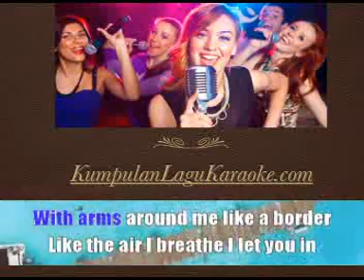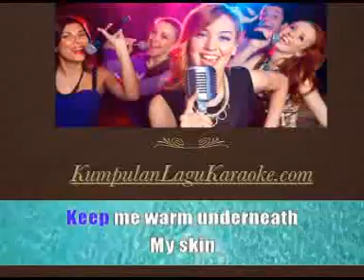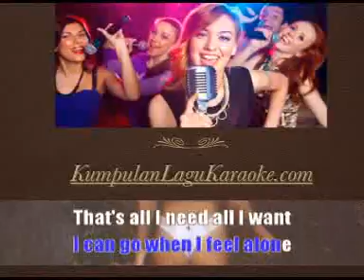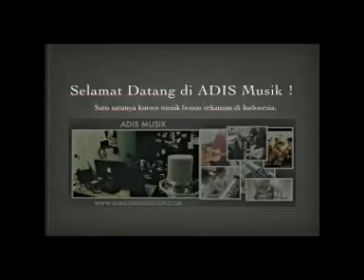THE OCEAN - MIKE PERRY FEAT SHY MARTIN download karaoke tanpa vokal ( instrumental ) cover